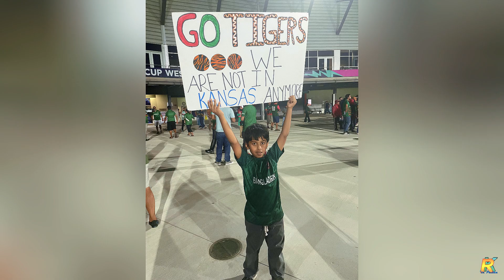আমেরিকায় টি২০ বিশ্বকাপে সাকিব-তাসকিনের সাথে হ্যান্ডশেক!!!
আমেরিকার টেক্সাসে টি২০ বিশ্বকাপে সাকিব আল হাসান ও তাসকিনের সাথে হ্যান্ডশেক!!!

ভিডিওটি ভালো লাগলে লাইক দিতে ভুলবেন না।
কমেন্ট করে জানাতে পারেন আপনার মূল্যবান মতামত।

সমস্ত ছবি ধারণ ও সম্পাদনা
রাহাত খান

All Video footage & photographs are captured by myself